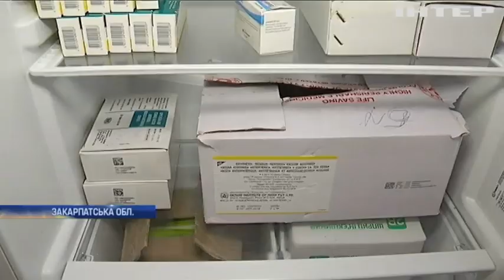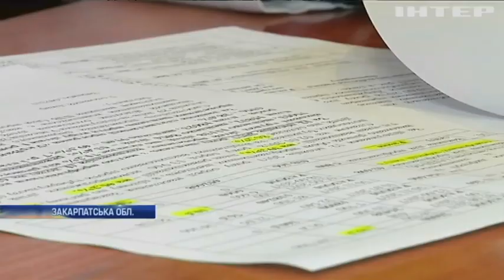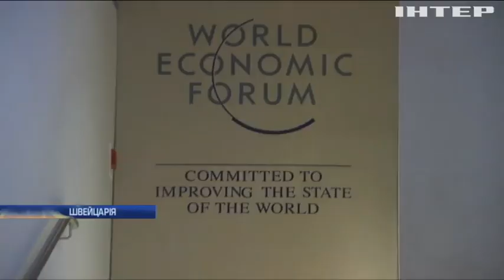Новости 7:00, выпуск за 26 января 2018 года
Головні події на цю годину: На Донеччині від куль бойовиків постраждали двоє армійців; Війна на Донбасі: окупанти провели ротацію бойовиків; У Кременчуці в телевежу врізався гелікоптер; На Закарпаття прибула угорська вакцина проти кору; Україна отримає від МВФ $3,5 мільярди - Мінфін; У Давосі відбудеться зустріч президентів США та України; Повінь у Франції: з передмістя Парижу почали евакуйовувати людей; Індійські продавці облаштували в Калькутті плавучий базар; У Нью-Йорку відкрили "собачу" кав'ярню.